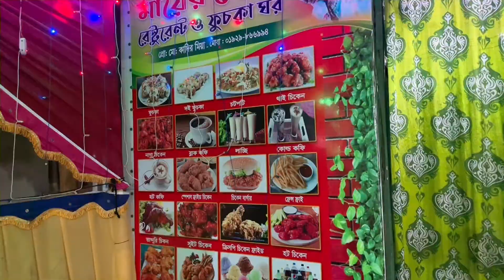🥰অনেক সুন্দর একটা জায়গা চরসিন্দুর আমরা অনেক এনজয় করলাম🥰Vlog203 Rehena Akther USA